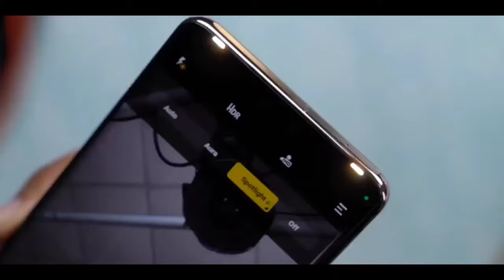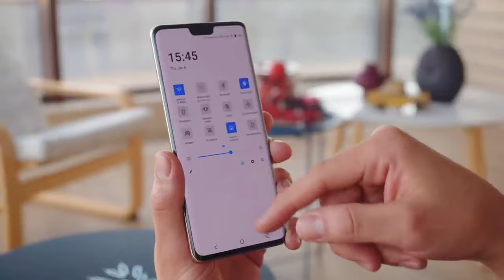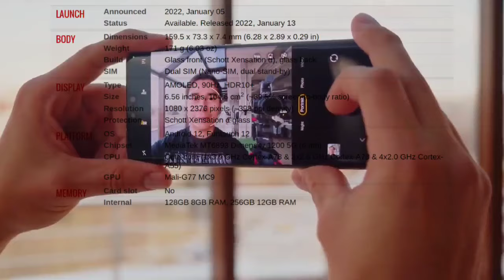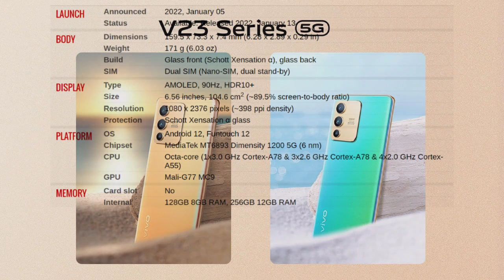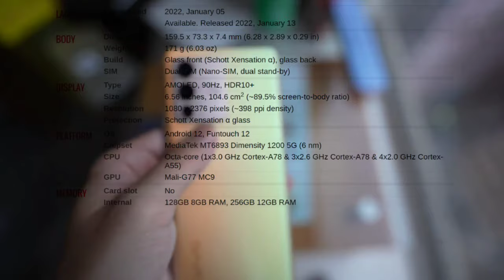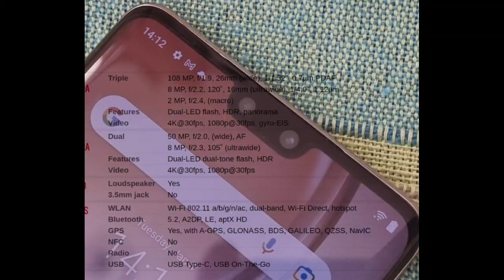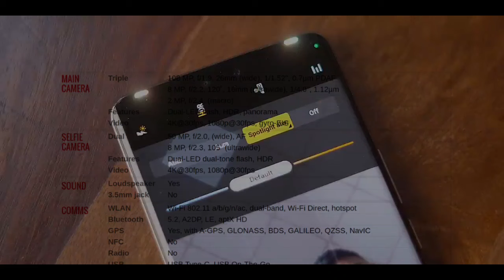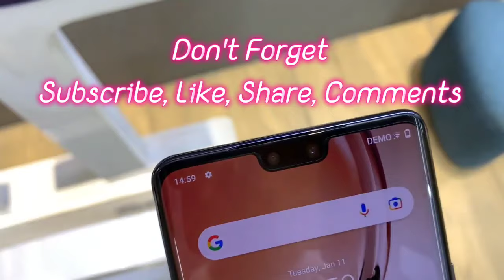Vivo V23 Pro Simple Review. الهاتف فيفو في 23 برو و شرح مبسط له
Vivo V23 Pro Simple Review.
الهاتف فيفو في 23 برو و شرح مبسط له
EMART Photo Video Studio 10Ft Adjustable Background Stand Backdrop Support System Kit with Carry Bag:

Your Support very important for us to keep working..

Adepoy Compatible with Apple Watch Bands 45mm 44mm 42mm 41mm 40mm 38mm, Soft Silicone Sport Wristbands Replacement Strap with Classic Clasp for Apple iWatch Series SE 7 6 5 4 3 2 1 for Women Men:

Philippines earthquakeearthquake philippines, Mega Millions winning numbersmega millionmega millions drawing july 26 2022mega millions drawing timedid anyone win mega millionswhat time is the mega millions drawinglottery numbersmegamillions july 26 2022when is the mega millions drawingmega millions payoutmega million numbersmega millions resultsmega millions numbers july 26 2022winning mega millions numbersmega million drawingwhen is mega millions drawingmega millions number, Mega Millions DrawingMega Millions jackpotmega millions numbersmegamillionsLotteryMega Millions Drawing Tonight, Real MadridMadridreal madrid vs club américaReal Madrid Vs Club Americareal madrid vs, São Paulo x América-MG, Juventus, real madrid america, feyenoord nac